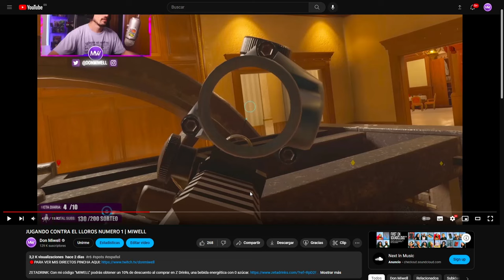FRAGMONTY ENTRA EN ACCION | MIWELL